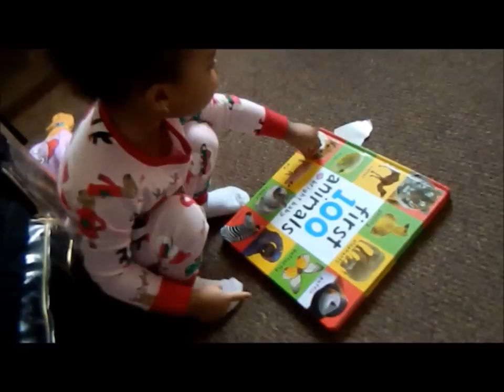Ori Christmas 2011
This is a video of Ori opening her gifts on Christmas 2011.

1. Let it Snow
2.Have Yourself A Merry Christmas